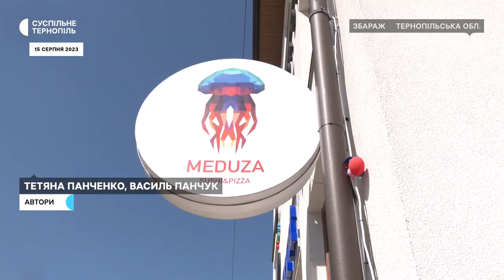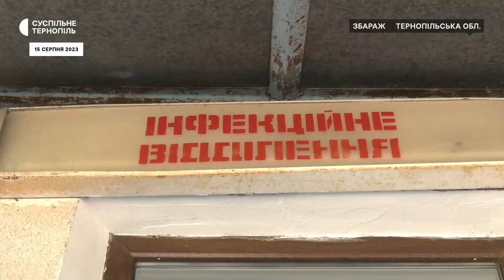Результати дослідження продуктів, якими отруїлися у Збаражі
У Збаражі в продуктах закладу харчування, де отруїлися люди, виявили сальмонелу. Її знайшли в яйцях, з яких робили соус. Про це повідомив Суспільному начальник відділу державного контролю Управління безпечності харчових продуктів та ветеринарної медицини Головного управління Держпродспоживслужби Тарас Білий.